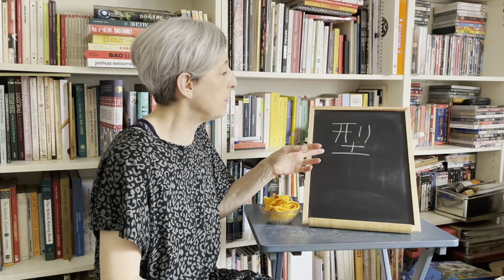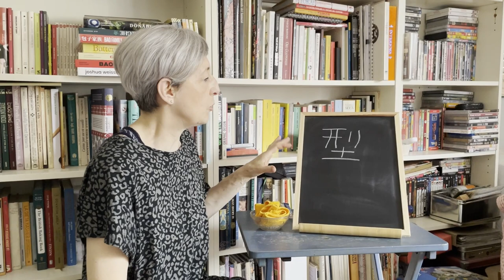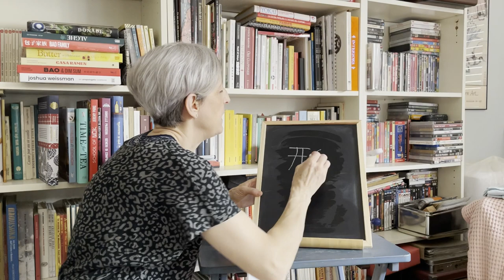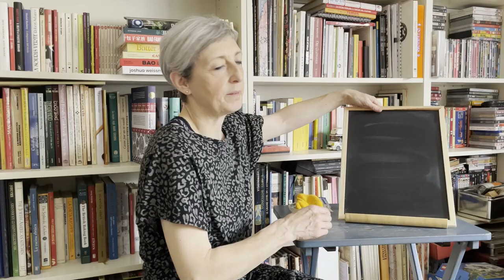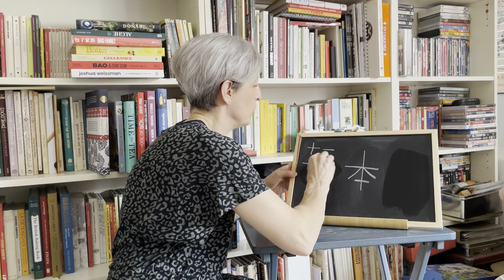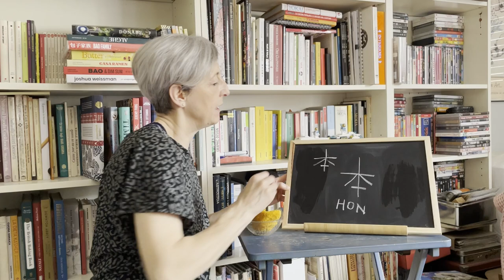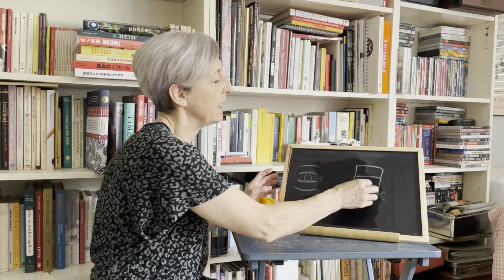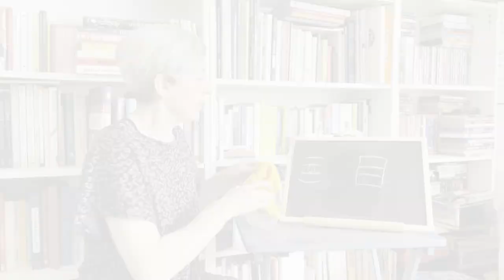Budo Jisho - 07 - Kata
Budo Jisho - Le parole Giapponesi che usiamo nelle arti marziali
Puntata 07: Kata

L'ESSENZA DELLA PRATICA:
IL SIGNIFICATO DEL KATA
E' noto che la parola kata significhi “forma” e che essa indichi quella sequenza preordinata di movimenti delle arti marziali giapponesi che il praticante può eseguire da solo. Il kata contiene il principio-base delle arti marziali, ovvero l'idea che attraverso la ripetizione di una serie di movimenti si giunga alla memorizzazione e ad un progressivo perfezionamento. Questa idea del continuo miglioramento è un concetto fondamentale della cultura giapponese ed è conosciuto con il nome di kaizen ( 改善):
si pensa che anche minimi ma costanti cambiamenti in meglio,
portino nel tempo ad un miglioramento consistente.
Si tratta di un pensiero applicato a tutti i campi che richiedano
l'esecuzione di compiti specifici.

Il video fa parte di una serie di Articoli scritti da Cristina Gioanetti per il Blog Kiryoku.